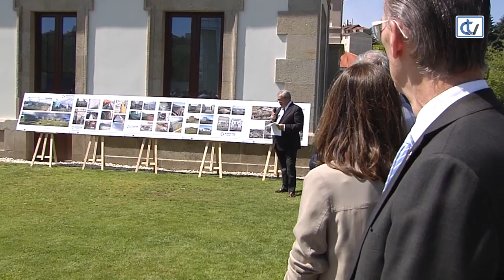Presentada a rehabilitación exterior do Complexo Administrativo de San Caetano